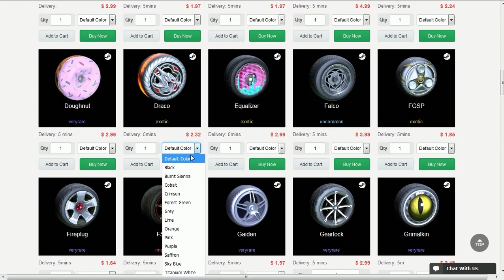MODO LUNÁTICO NO ROCKET LEAGUE!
Fala galera, Vagabbss aqui com mais um vídeo de Rocket league, e dessa vez jogando o modo de jogo lunático, usando os mutators. Espero que gostem :)